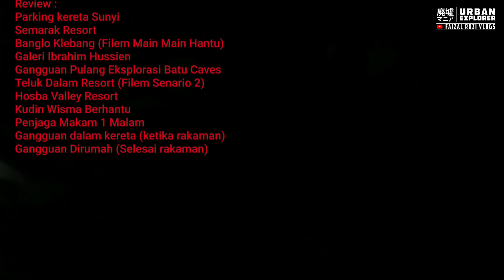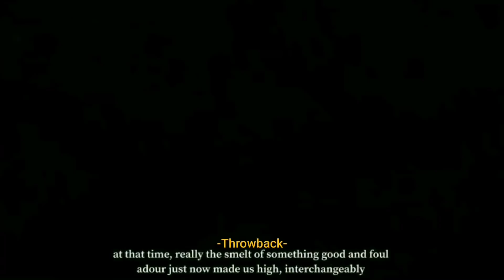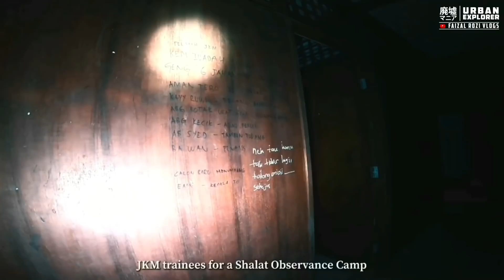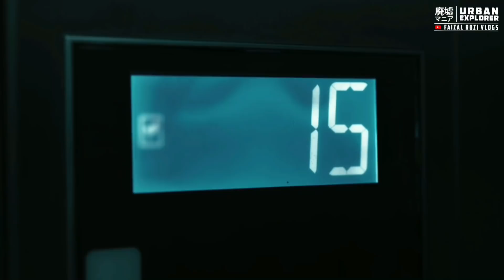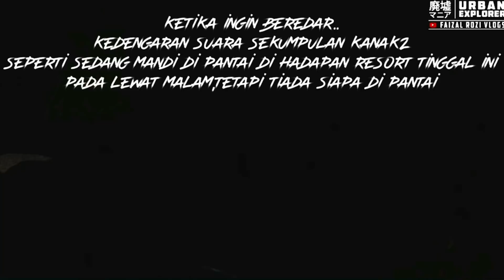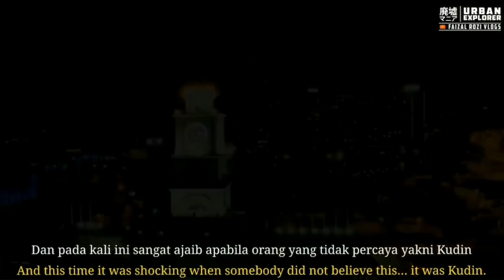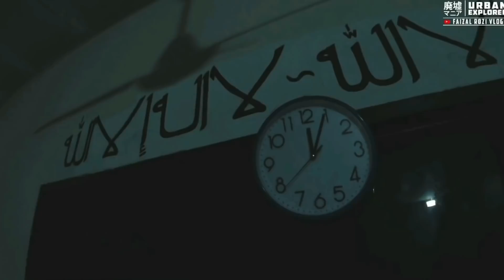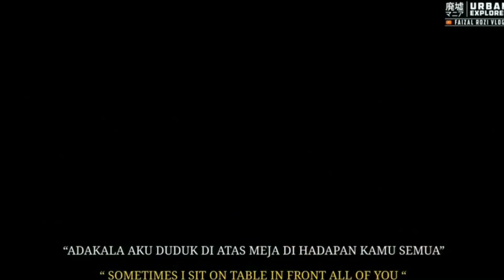Ada Pula "TANGAN" Di luar Tingkap Kereta...Tengah Seronok Kongsi Pengalaman SERAM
Episod kali ni saya kongsikan beberapa pengalaman disebalik rakaman, yang tidak dikongsikan di mana2 vlog sebelum ini ,adakala pada sesebuah rakaman itu..kadangkala berjalan dengan lancar ,adakala tidak.. ada juga terdapat masalah2 yg pelbagai,termasuk perkara2 mistik di luar akal pikiran,

Dan semasa menceritakan pengalaman ini,tanpa sedar,lensa kamera terakam sesuatu di tingkap kereta yang mana disedari ketika proses editing,bila dipikirkan semula,bahawa..gangguan yg terjadi ini sama seperti yg diceritakan pada pengalaman lalu di dalam kereta..yang saya anggap sebagai " Gangguan dalam Gangguan "  Sila tonton sehingga minit akhir rakaman ini
Terima kasih kepada yang mengikuti vlog Episod 6 kali ini
Wallahualam bissawab.

Merch available  : Frv branding Hoodie  🧥 ®️™️
 Tshirt for man and feminine ®️™️

Mic :Rode
🐲Myth
⚠️Konspirasi
👻Eksplorasi +Paranormal+History+Misteri+Urban (Haunted) ✅
⏱3am Challenge✅
👣Nostalgia
👣Urban legend✅

frvsupporters stayreal,stay safe